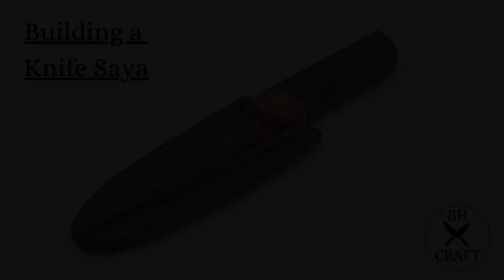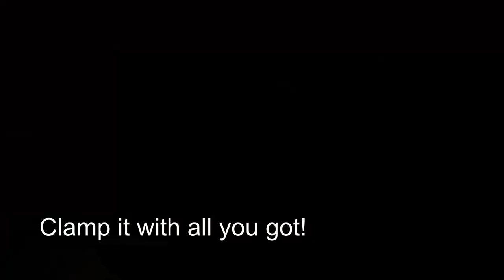How to make a knife saya (sheath) from wood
In this video I build a custom knife saya from Zebra wood. There are many methods to build them but I typically use the three piece method where an center section has the knife profile cut away and is the same thickness as the knife.

In the video I used a planer, bandsaw, belt sander, random orbit sander, and finished with multiple coats of Danish Oil.